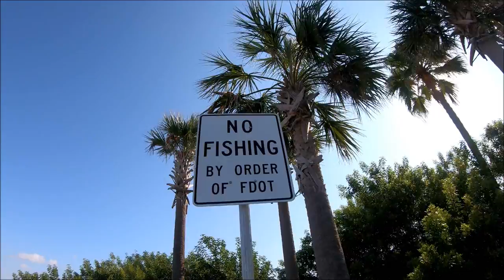Asi se pone la pesca con carnada viva\\Allan Abad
pescando con carnada viva en la orilla, buena pesca.

PESCADORES PESCAN SOLO ROBALOS, MIRA EL GRAN ROBALO QUE ATRAPE EN UN LUGAR NUEVO \\Allan Abad

Increible Puse Mi Camara Bajo El Agua Y Mira Todo lo que Grabo, Pescadores Pescan Un Gran Tarpon